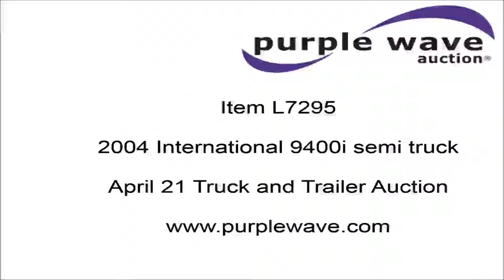2004 International 9400i semi truck for sale | no-reserve Internet auction April 21, 2016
2004 International 9400i semi truck
1,112,669 miles on odometer
Cummins ISX 14.9L L6 diesel engine
475 HP
Eaton Fuller 10 speed manual transmission
Tandem axle
AC and heat
Tilt
Cruise
AM/FM/CD
Power windows and locks, and mirrors
Air suspension seat
51" sleeper
Model Hi Rise
Single bed
Storage cabinets
Exterior visor
205" wheelbase
Air suspension
Air brakes
295/75R22.5 tires
Rods and main bearings replaced at approximately 950,000 miles
Radiator replaced at 1,017,243
Steering gear box replaced at 1,076,822 miles
Unit# 104
2HSCNAPR54C027614

2HSCNAPR54C027614

Location
Thomsen and Sons LLC.

Item location address: This item is located near Le Roy, KS

Personnel, a forklift, a loading dock and vehicle start assistance will be available during loadout.

It's located in Le Roy, KS, and we're selling it to the highest bidder regardless of price.